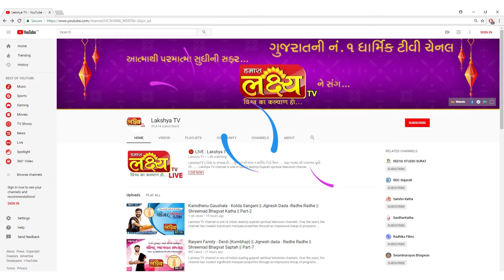Purushotam Mas|| Shree Hariyag Yagna || Vadtal || 2018 || Part-04